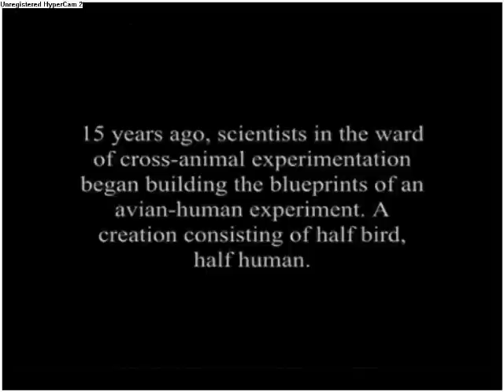Maximum Ride [Fake] Trailer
My 3rd reald fanmade movie trailer but the first i uplodeed.  Next time    more to come so i hope u like it